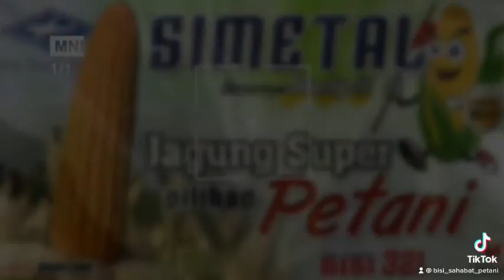BISI Sahabat Petani: Tik-Tok Jagung Super Pilihan Petani, BISI-321 'SIMETAL' Besarnya Mantap !!!